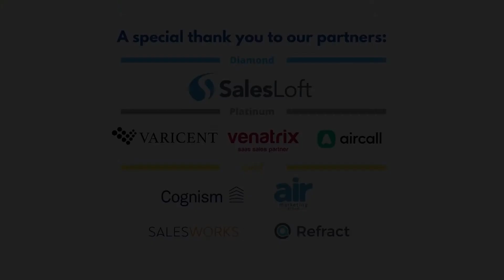The Importance of Mindset | Rosie Corcoran, Datasite - Event for Sales & Revenue Leaders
Rosie Corcoran, VP of Sales, UK & Nordics - Datasite

May 19th Sales and Revenue Leaders event
Or search for 'Sales Confidence' wherever you get your podcast